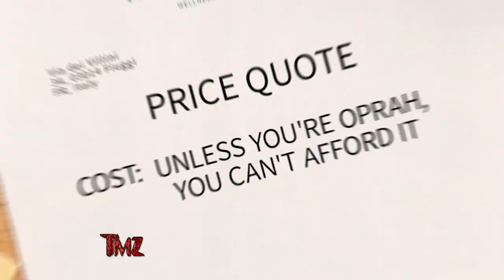TMZ On Demand: Oprah And Gayle King Take Wellness Retreat Trip In Italy 4/12/23